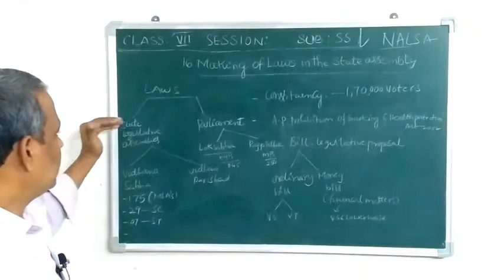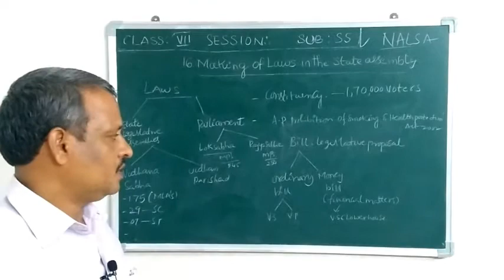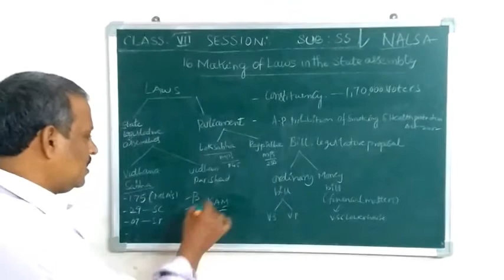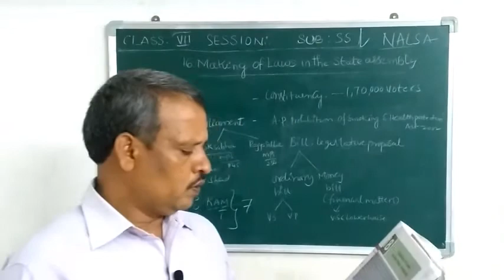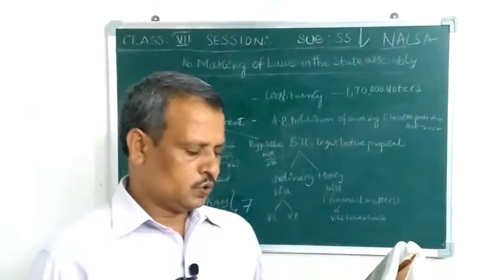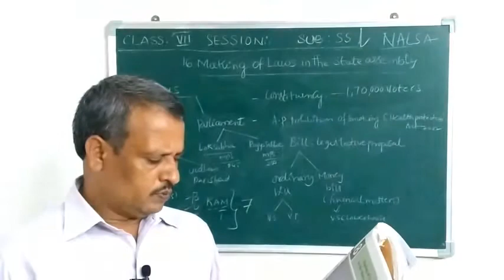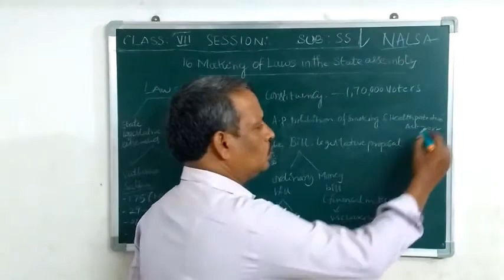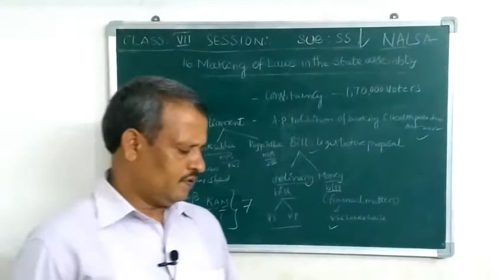Class 7 SOCIAL Video 14